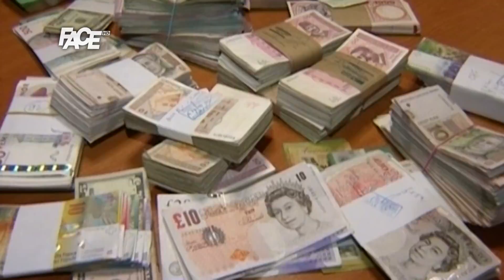Obrad Kesić: Opozicija u RS spinuje kako bi došla na vlast, sankcije Dodiku zbog verbalnog delikta